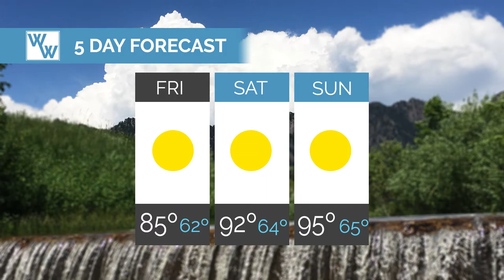Heat For Father's Day - Denver Metro Area 6/17/16 -6/19/2016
The Denver-Metro Area was slammed with snow on December 15, 2015. What's coming up weather-wise for the area? I let you know.
THUMBS UP IF YOU LIKE GORGEOUS WEATHER!

Yay! You made it this far! Comment cumulonimbus in the comment section and it will be our little special something :)